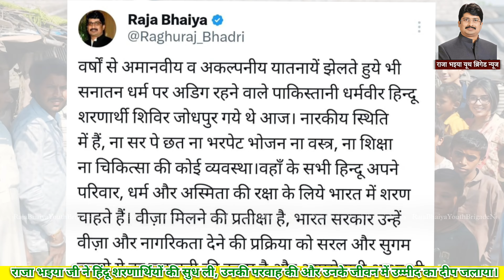Raja Bhaiya Ji पाकिस्तान से आये हिन्दू शरणार्थी परिवारों से मिलने पहुंचे राजस्थान।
सुप्रसिद्ध भारतीय राजनेता और जनसत्ता दल के राष्ट्रीय अध्यक्ष माननीय कुंवर श्री रघुराज प्रताप सिंह (राजा भइया) जी ने जोधपुर (राजस्थान) में पाकिस्तानी हिंदू शरणार्थियों से एक भावपूर्ण मुलाकात की। इस दौरान उन्होंने पाकिस्तान से आए इन शरणार्थी परिवारों को आर्थिक मदद दी और शिविर में दिवाली का आयोजन किया, जिससे पूरे शिविर में आनंद और नई उम्मीद की लहर दौड़ गई।

आदरणीय राजा भइया जी उन पहले भारतीय राजनेताओं में से हैं जिन्होंने इन हिंदू शरणार्थियों की सुध ली, उनकी परवाह की और उनके जीवन में उम्मीद का दीप जलाया। इससे पहले भी, उन्होंने दिल्ली में मजनू का टीला के आसपास रह रहे शरणार्थियों की आर्थिक और मानवीय सहायता कर अपना स्नेह और सहयोग व्यक्त किया है।